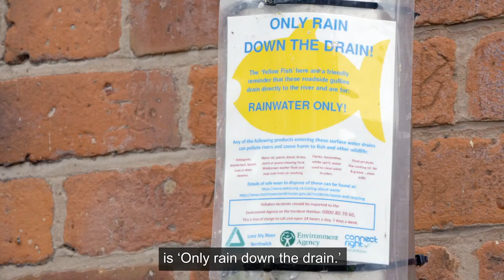Pollution from Towns, Cities and Transport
We’re facing some big challenges about how we manage water as our climate changes and our population grows. Learn how you can help at home by watching the Environment Agency's ‘Small Changes, Big Picture’ film series either here or on their channel and get involved with your local Catchment Partnership